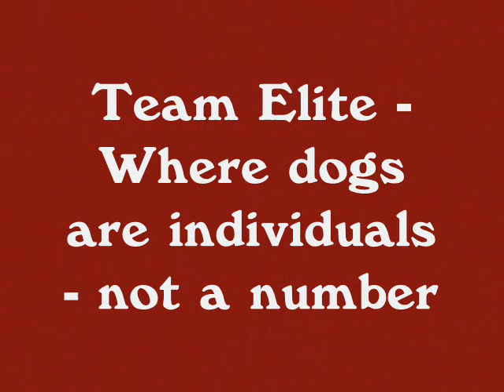Kimbas Spirit - 3rd after near fall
Kimba gets a good 3rd after nearly falling in an early incident at Dapto, from box 8.